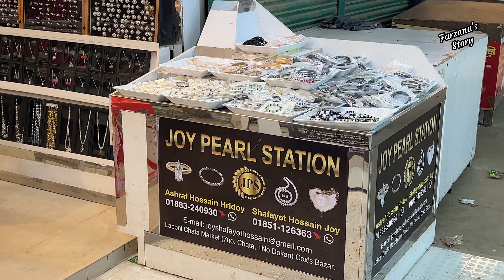মুক্তার আসল নকল চিনবেন কিভাবে? | কম দামে অরজিনাল মুক্তার গহনা | Genuine Pearl Jewelery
বর্তমানে মুক্তার গহনা অনেক জনপ্রিয়তা পেয়েছে। এর উপর ভিত্তি করে অনলাইন ব্যবসা গড়ে উঠেছে। তাই, জেনে নিন কিভাবে  চিনবেন আসল মুক্তা?